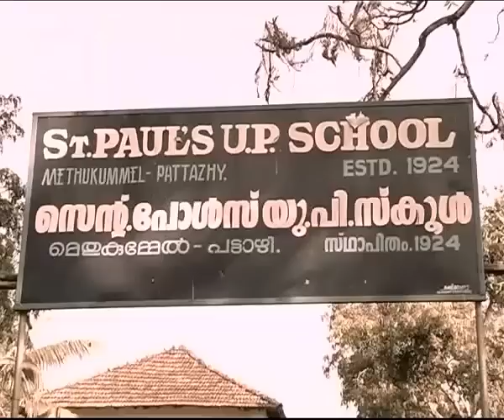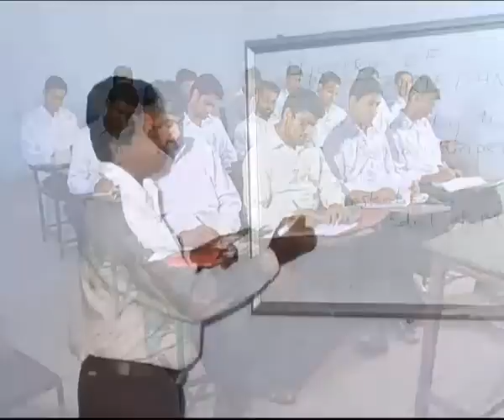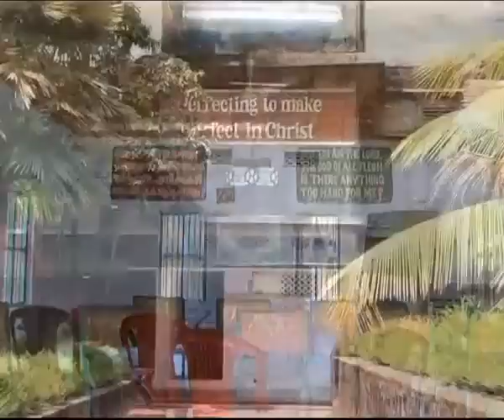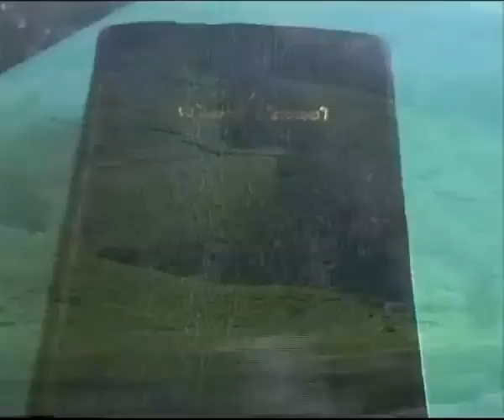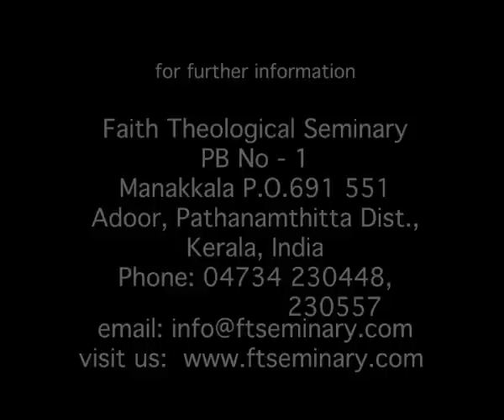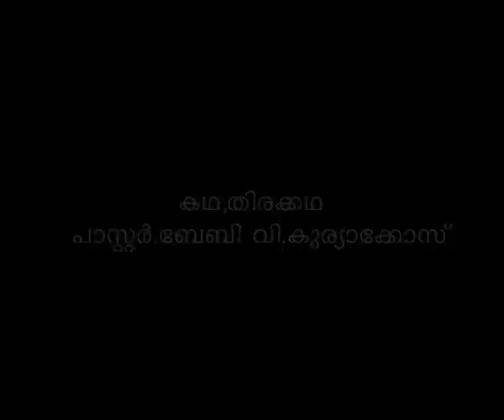Nadhantay Pathayil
A Short Life Story of Rev. T . G Koshy - Sharon Fellowship Church